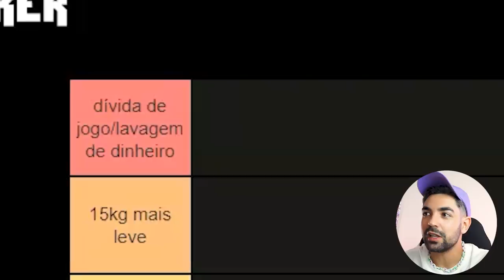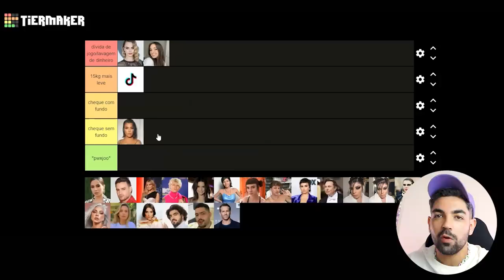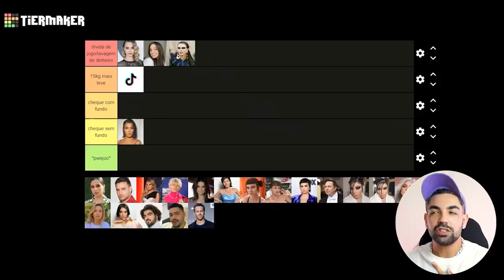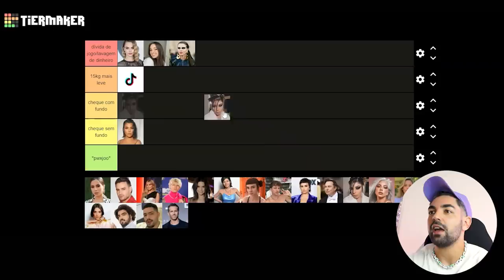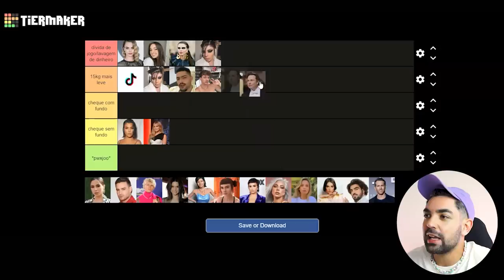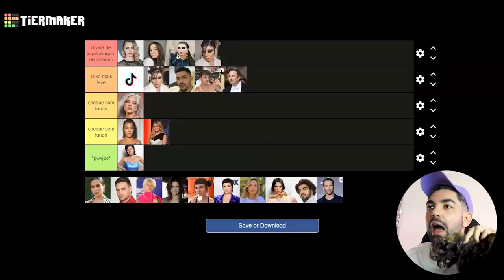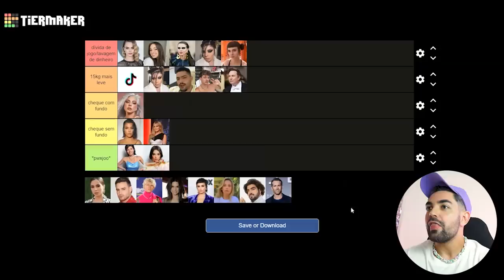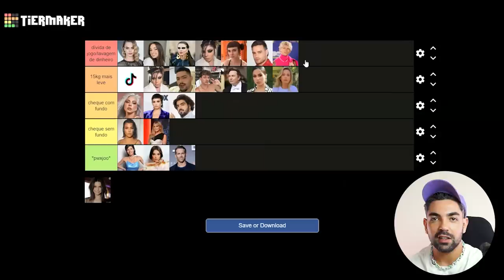avaliando CELEBRIDADES FORÇADAS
verdade é o adubo que alimenta as frondosas árvores do ecossistema moreru, a rega é feita da água de assuntos polêmicos e hoje, o fruto que vamos saborear, diretamente do nosso ecossistema é recheado de celebridades forçadas.
"mas breno, forçadas, como assim?" basicamente uma pessoa que exagera aquilo que é ou que quer, a qualquer custo, passar uma imagem de legal, irreverente, engraçada, mas faz isso de maneira não natural e acaba se passando como "forçada".
lembrou de alguém? será que essa pessoa tá no vídeo?

📭 caixa postal
Belo Horizonte/MG 2491
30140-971